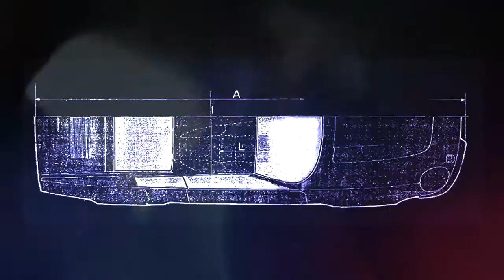Volkswagen Puma GTE 1500